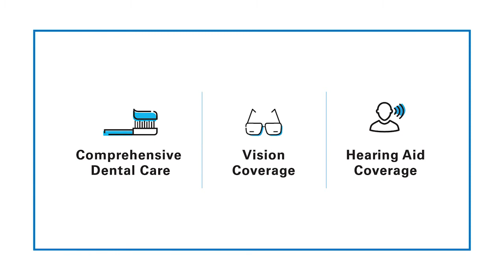BCBST Medicare Commercial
BlueCross BlueShield of Tennessee is right here in your corner. So when it’s time to choose your Medicare plan, know that you’ll have our team by your side every step of the way. As a not-for-profit with a mission to serve, we’ve been helping Tennesseans for more than 75 years.